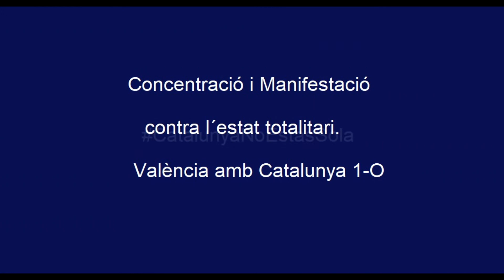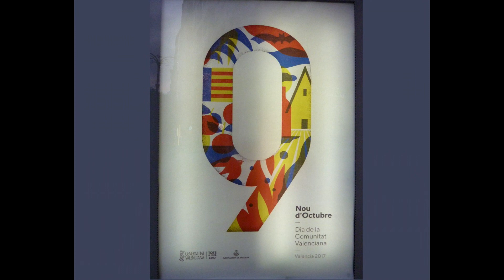Concentració i Manifestació contra la violència València amb Catalunya 1 O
Així va ser la concentració, manifestació i posterior marxa a València contra la violència deslligada ahir a Catalunya per part de les forces de seguretat de l'Estat.